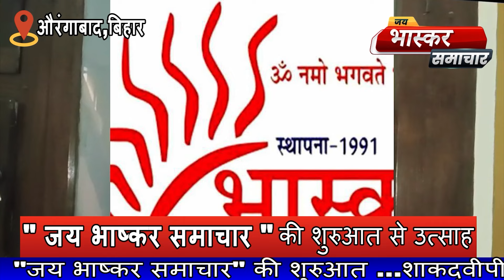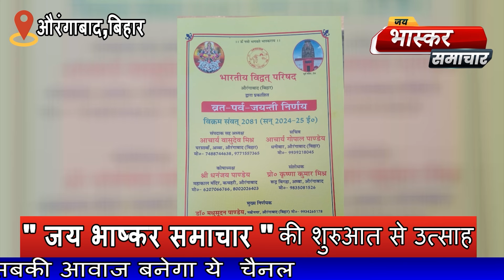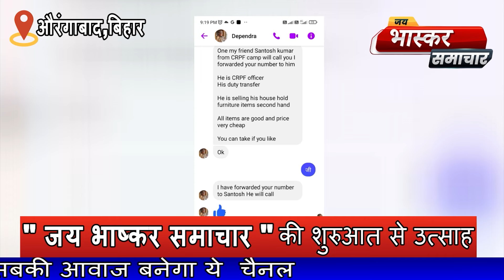Jai Bhaskar Samachar 10-03-2024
Welcome to the "Jai Bhaskar Samachar"  – Your Gateway to News, Views, Culture, Sanatana Renaissance, and Spiritual Journey of the Shakdwipiya Brahmin Samaj.

Stay informed with the latest updates on Brāhmaṇa Samaj events, news, and discussions. Our insightful perspectives aim to foster a deep understanding of current affairs within the context of our cultural and spiritual heritage.

Engage in conversations that bridge the gap between ancient wisdom and contemporary challenges, fostering a collective awakening.